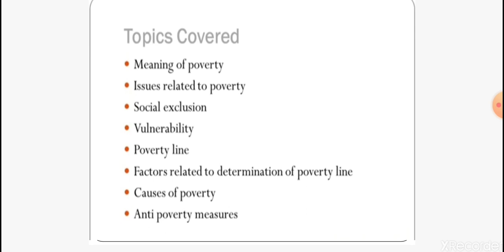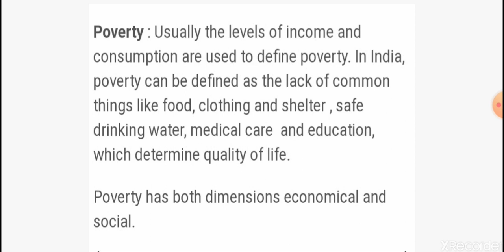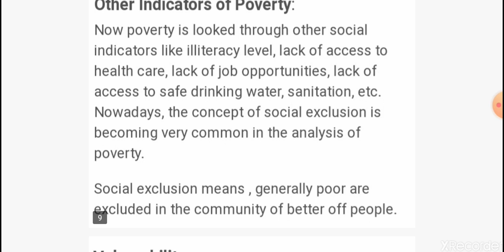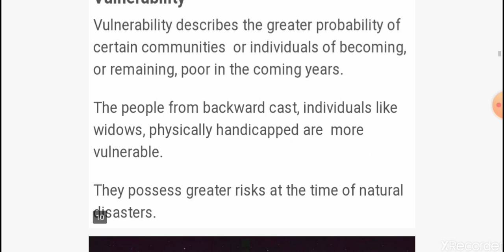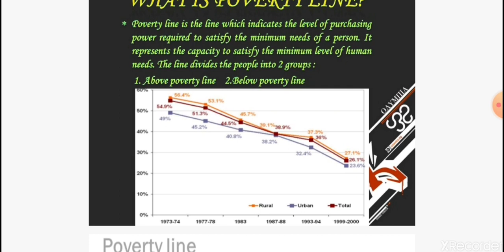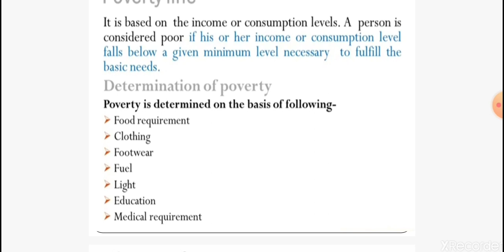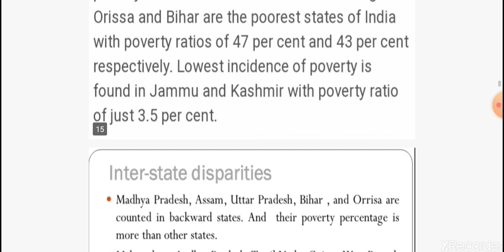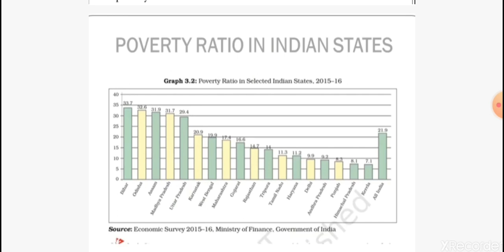Poverty As A Challenge Ch-3 9th Eco